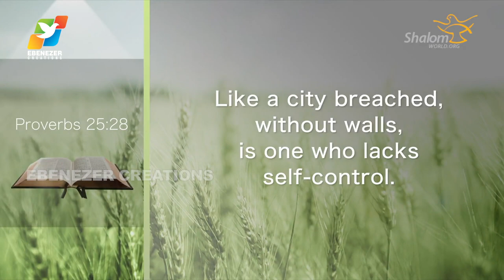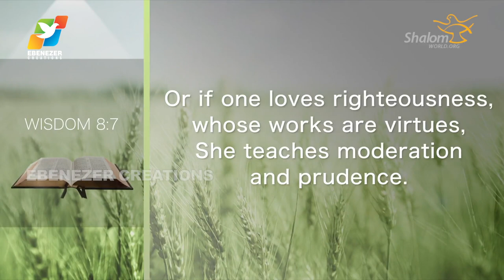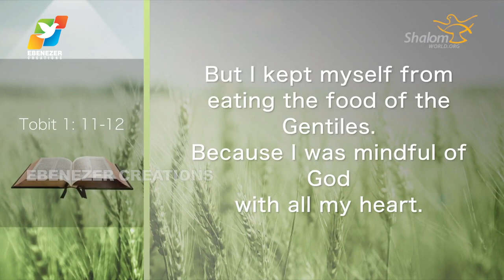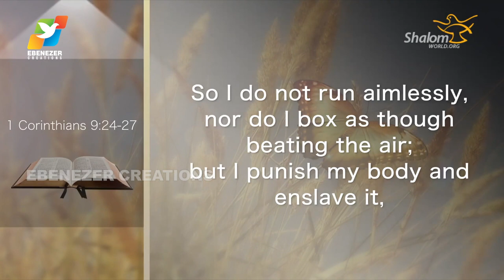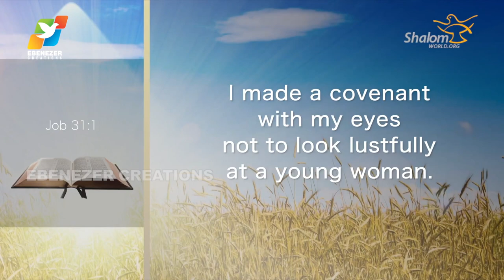Thunder of God | Fr. Saju Elanjiyil | Season 2 | Episode 65